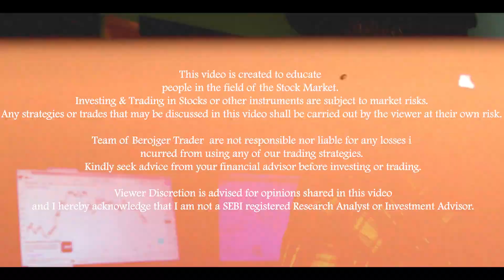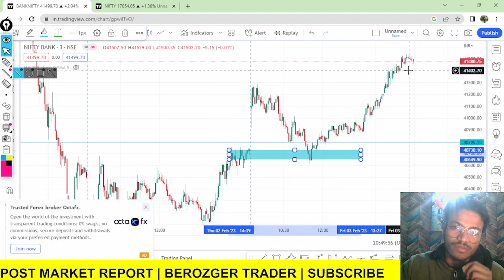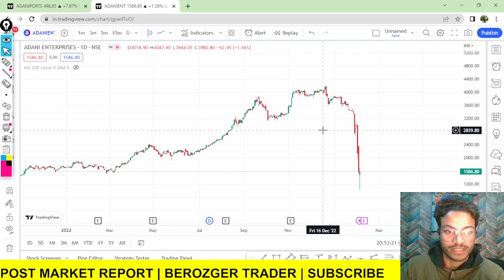ADANI ENTERPRISES | Post Market Report 03-Feb-23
I/we are not SEBI Registered  :- Team Berozger Trader

.support upi rohitkaintura11@okaxis
Zerodha - Online stock trading at lowest prices from India's biggest stock broker – Zerodha

                                     Team Berozgar Trader
Our Aim is to provide Right knowledge of stock market. It's a game of probability, experience, & mindset with the Help of Pure knowledge Price action , SL hunting , Candlestick Our motive is to show you trading is not just a Gambling it's a calculated risky Game.
. Buy My Gear :-
Mine Camera
Best Budget Mic For Youtube
Best Budget Tripod